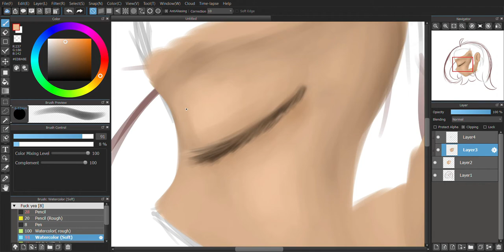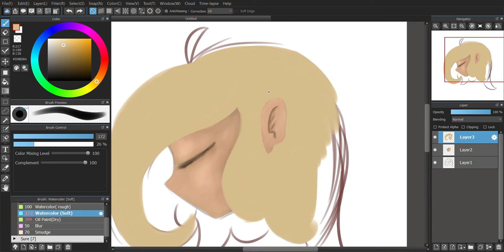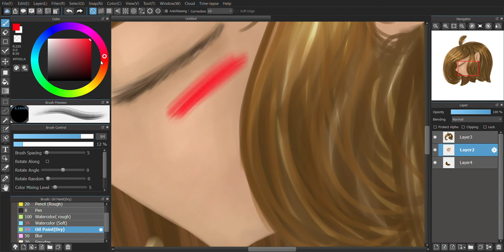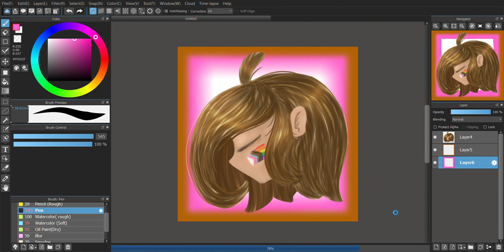[Speedpaint] Queer Joy Art Showcase Submission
Yeeeeeeaaaaaaaaaaaaaahhhhhhhhh
Back after a month with content that aren't shitposts!

But yea, uploads will most likely still be slow, college and lack of artistic motivation are big downers when content creating :(

NOOOOOOOO I FORGOT TO ADD THE FINISHED PRODUCT AAAAAAAAAAAAAAAAAAAAAAAAAAAAAAAAAAAAAAAAAAA
mmmmmmm I'll just link my Tumblr lmao that's where I post my art now